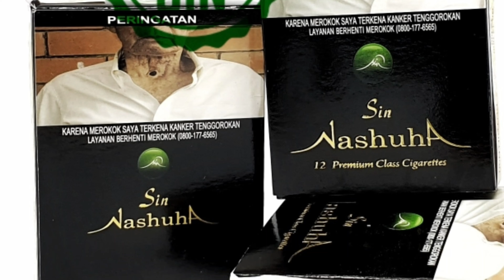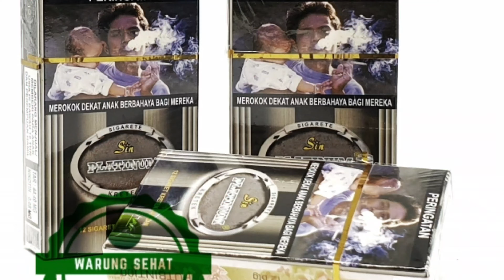Rokok SIN konvensional